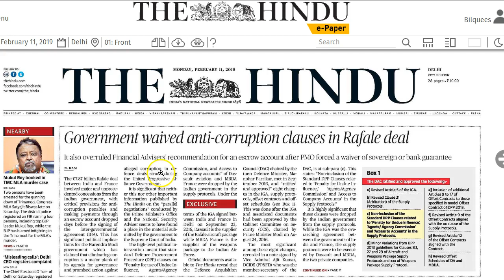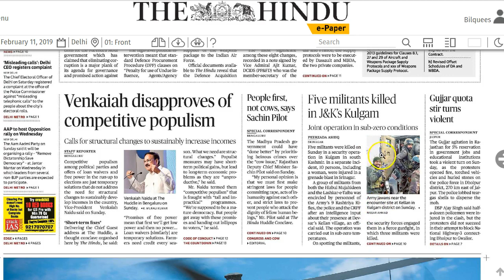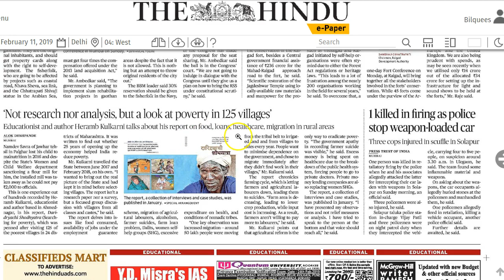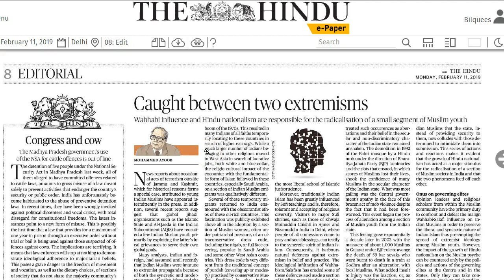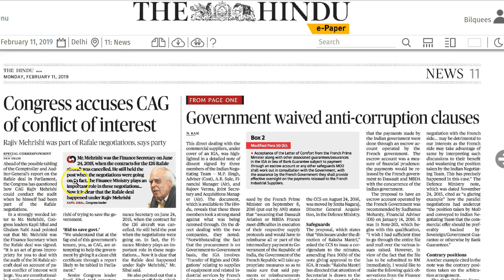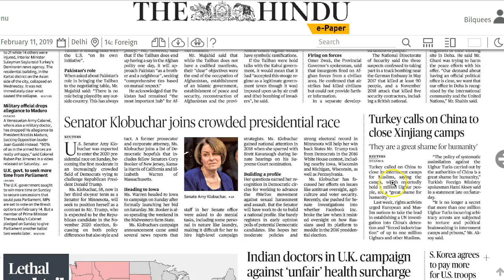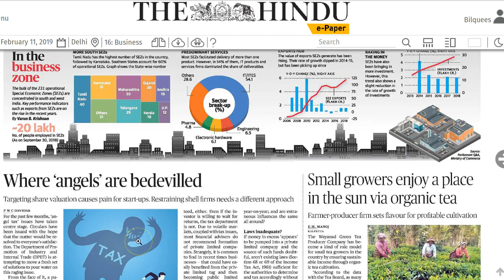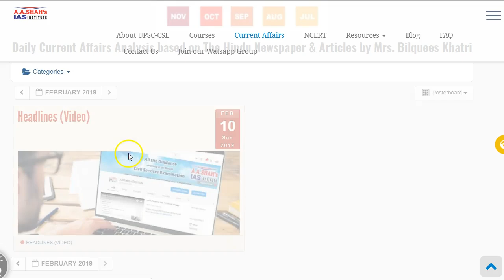11 February 2019 Current Affairs | Daily Current Affairs | IMP Headlines by Mrs Bilquees Khatri